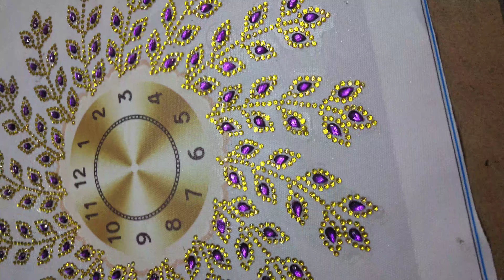DIY Special Shaped Painting Flower Embroider Wall Clock